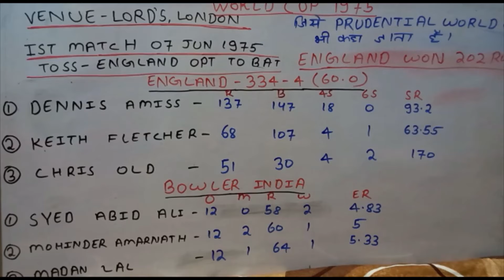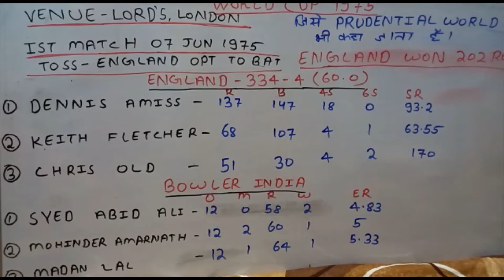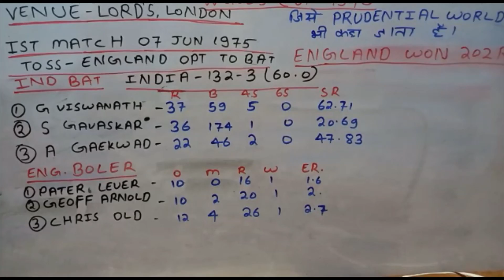Ind vs Eng match Prudential world cup 1975 || Sunil Gavaskar 36 runs of 174 balls.